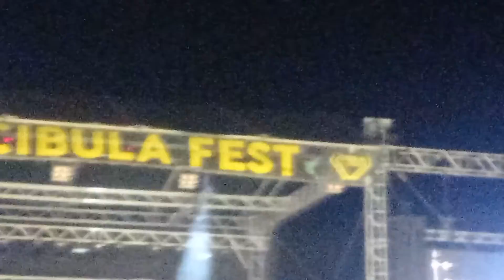Koncert kapely Mirai